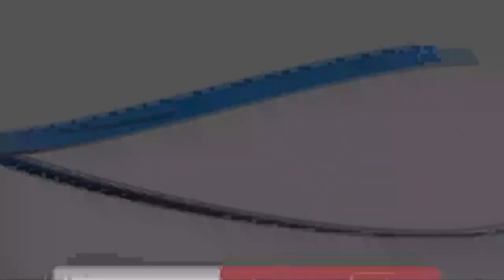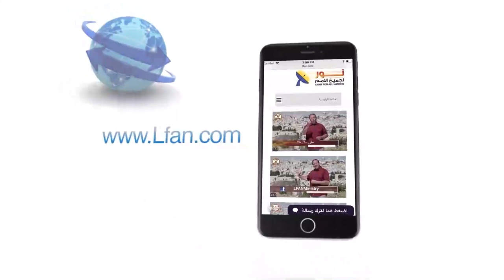449 ما هي حقيقة الدعوة التي كلف بها الله الرسول بولس